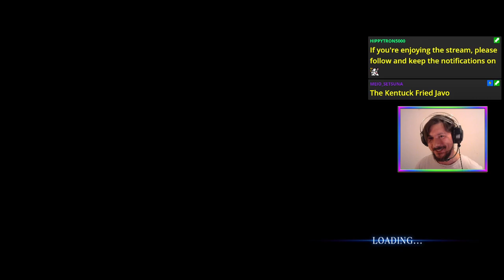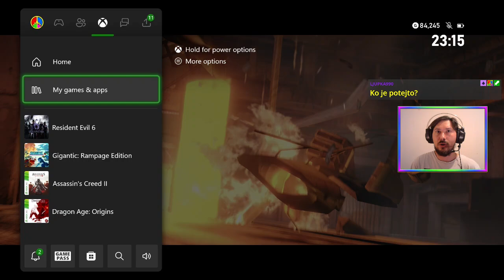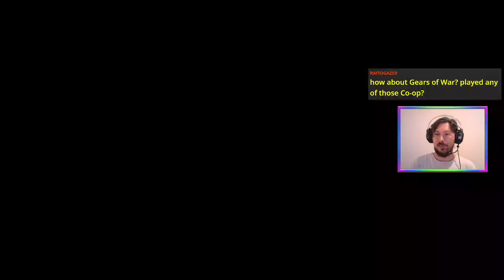E08 White Room (Story Run) | Resident Evil 6 [XONE]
Doing some more of the Jake & Sherry Birkin ResidentEvil6 campaign in co-op with @MutationX2 🧟☣️

Featuring Meio_Setsuna in Agent Hunt / Story Intersection modes - check him out

Featuring a capoeira session with @MeióSzetszuna 🥲